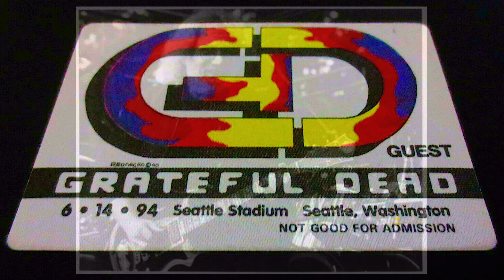Truckin→That Would Be Something Grateful Dead Live at Seattle Center June 14, 1994 SBD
Grateful Dead 6/14/94 Truckin→ 0:00  That Would Be Something 8:10
SBD DAT Master, All Transfers&Mastering by Charlie Miller April 27, 2022

*thumbnail (Jerry) is an uncredited fan photo from Seattle 94 that was posted on dead dot net